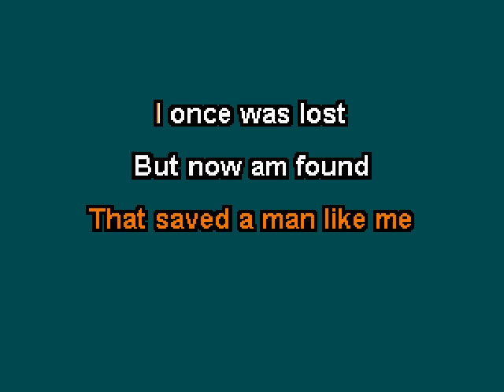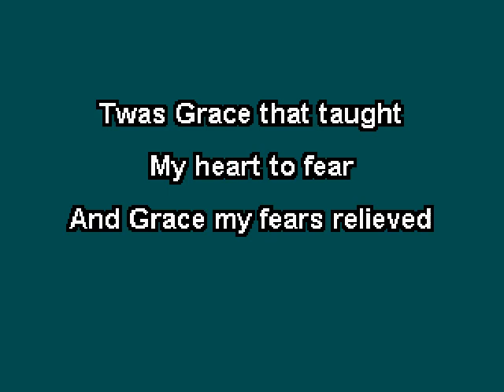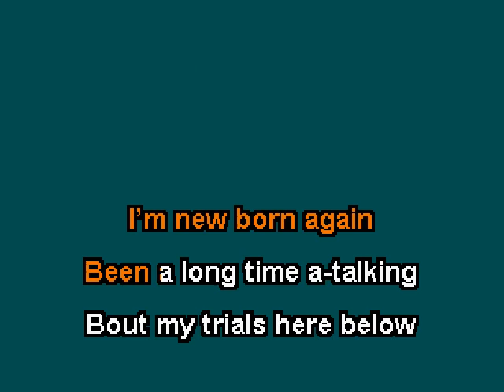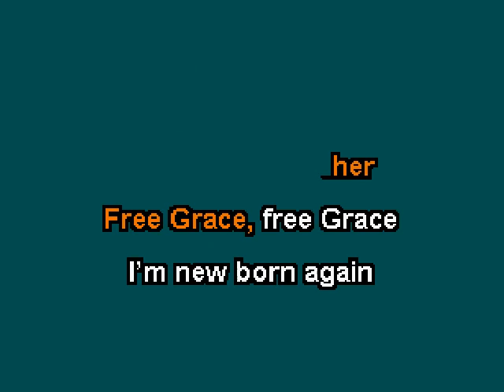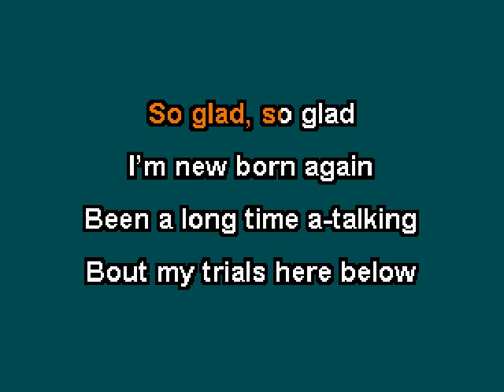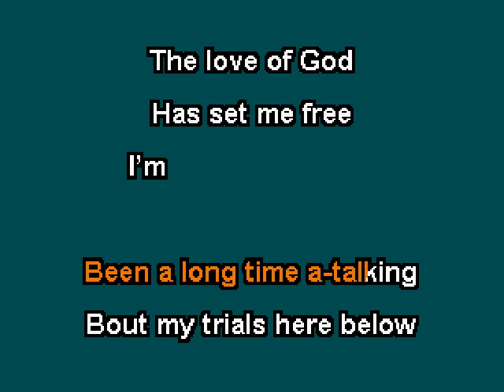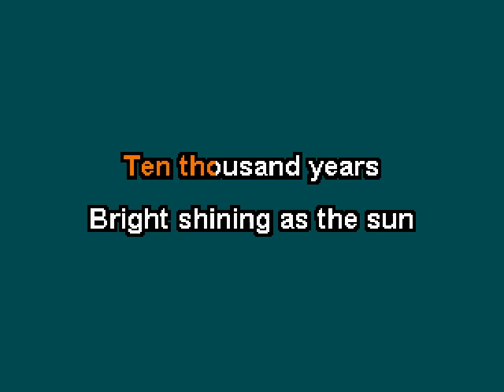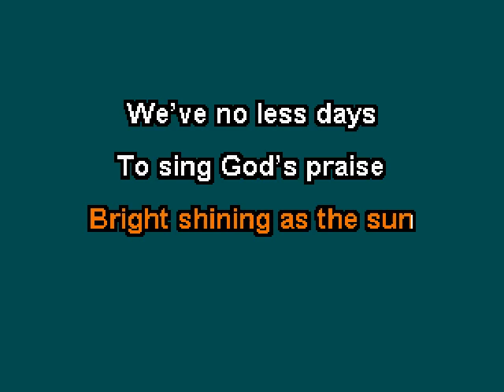Fred Blair - Gospel Of Grace (Karaoke)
This is the karaoke version of "Gospel Of Grace" as performed by my husband, Fred Blair.